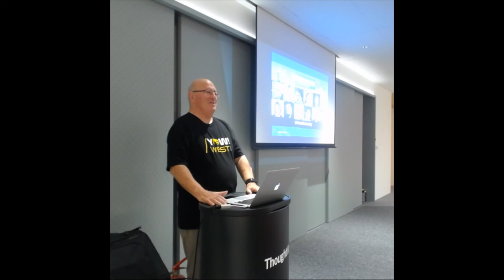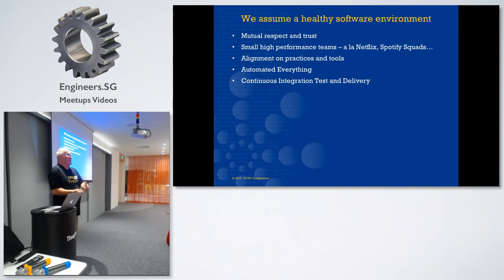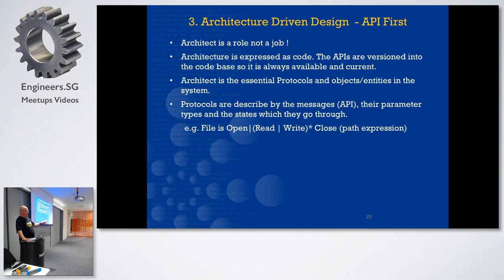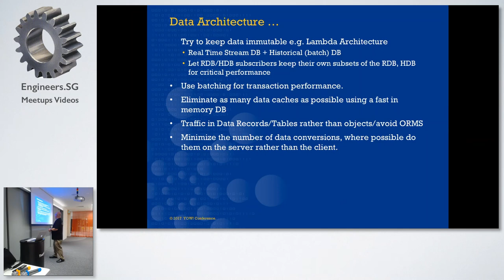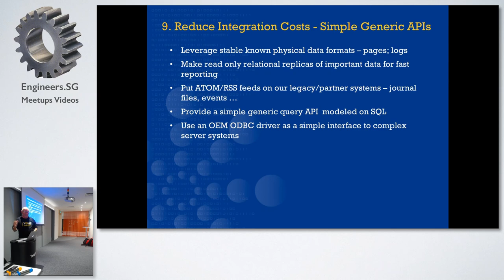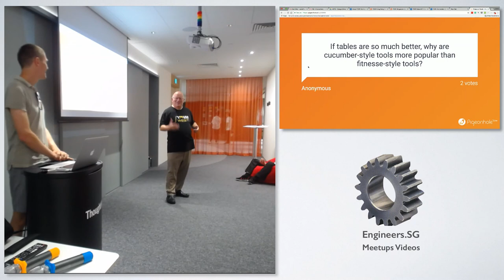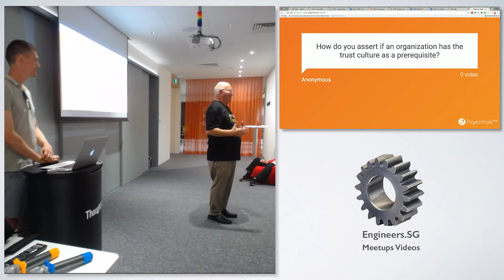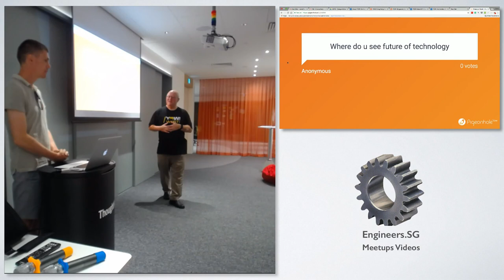YOW! Night: 10 Ways to Accelerate Software Development with Dave Thomas - ThoughtWorks Talks Tech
Speaker: Dave Thomas

A major dominant concern for most software development is how to increase the productivity of development; evolution and/or execution. Systemic change in process and/or technology seldom result in more than an incremental impact on productivity and ROI. Increased value is best achieved by targeting specific waste/opportunities in the value chain by introducing an innovative solution. In this talk, we describe 10 techniques that are effective in accelerating software development. We discuss how one identifies optimal change points to impact both new and legacy code.

Dave Thomas, Chief Scientist/CSO, Kx Systems, Co-Founder and past Chairman of Bedarra Research Labs (BRL), creators of the Ivy visual analytics workbench and ACM Distinguished Engineer. Founder and past CEO of Object Technology International (OTI), becoming CEO of IBM OTI Labs after its sale to IBM.

With a unique ability to see the future and translate research into competitive products, he is known for his contributions to Object Technology including IBM VisualAge and Eclipse IDEs, Smalltalk and Java virtual machines. Dave is founder and chairman of the YOW! Australia and Lambda Jam conferences, and is a GOTO Conference Fellow.